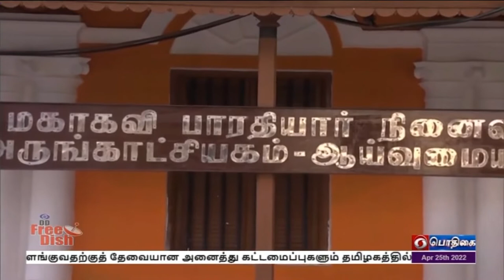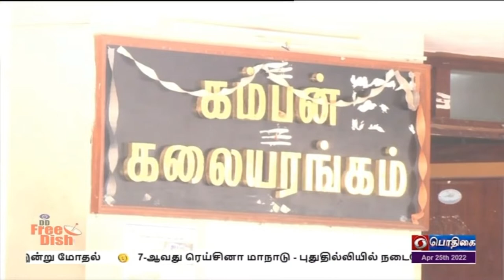Makkal Medai [25.04.2022]